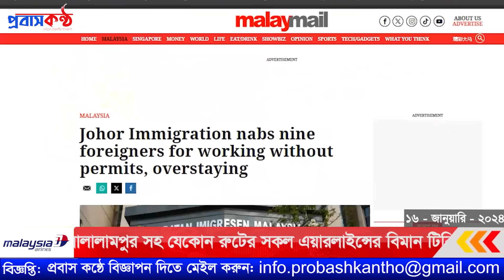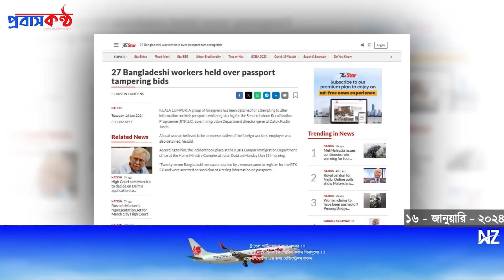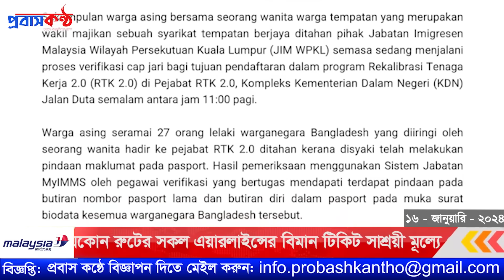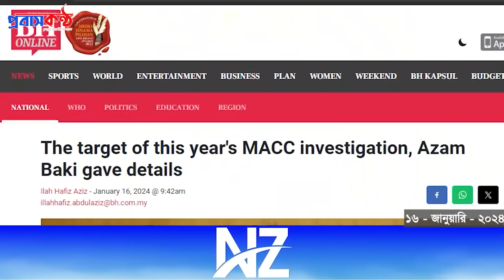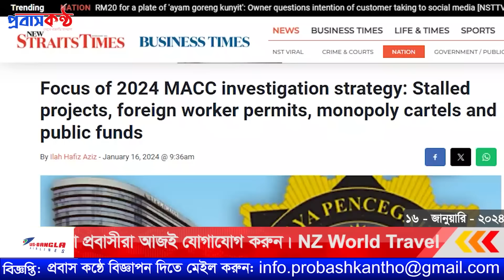মালয়েশিয়ায় ইমিগ্রেশনে ফিঙ্গারপ্রিন্ট দিতে গিয়ে ২৭ বাংলাদেশী গ্রেপ্তার। ১৬ জানুয়ারি (মঙ্গলবার)।